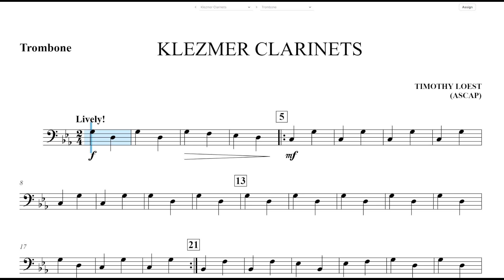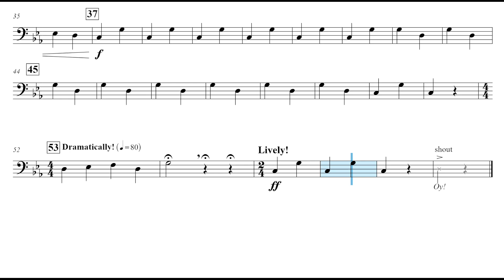Klezmer Clarinets (Timothy Loest) Trombone & Baritone B.C. Play Along